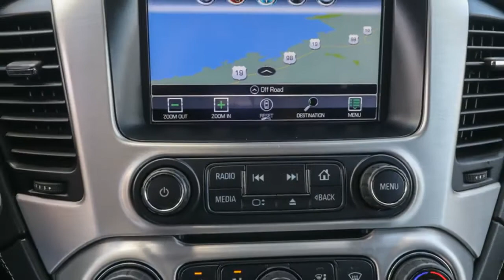2020 GMC Yukon Ocala, The Villages, Brooksville, Chiefland, Homosassa FL 22927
Onyx Black  2020 GMC Yukon available in Homosassa, Florida at Eagle Buick GMC. Servicing the Ocala, The Villages, Brooksville, Chiefland, FL area.